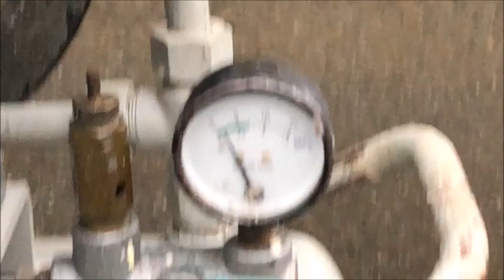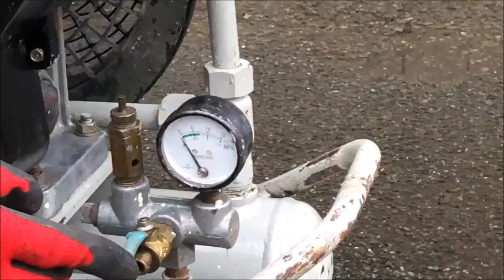アネスト岩田 スローダウン機能付 5馬力 エンジンコンプレッサ L22-10 使ってみました